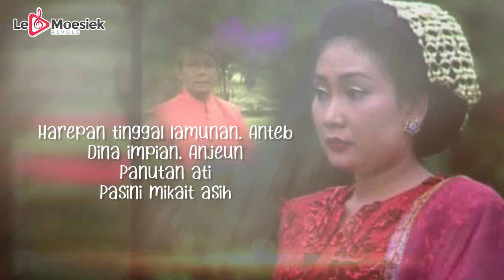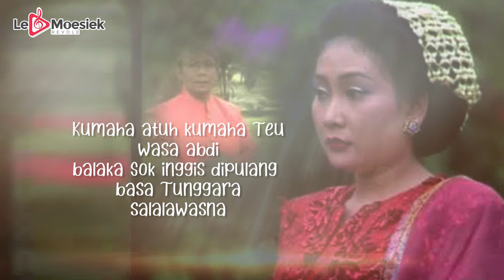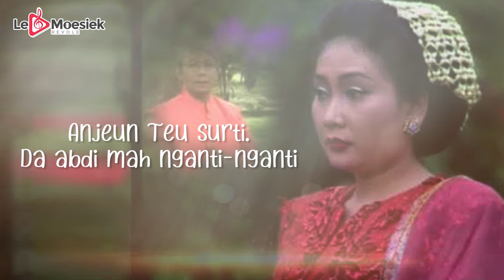Nining Meida - Tisaprak (Official Lyric Video)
Lagu Pop Sunda  Nining Meida - Tisaprak (Official Lyric Video)
Cipt: Nano S.

Halo sahabat Le Moesiek Revole! Ada yang ingat lagu-lagu pop Sunda Nining Meida? Yuk dengerin versi terbaru singlenya  yang berjudul "Tisaprak", dijamin buat kalian penggemar pop Sunda pasti suka banget lagu ini. Langsung cek ya!

Tisaprak ngawitan tepang
hate jadi hariwang
inggis anjeun teu surti
da abdi mah nganti-nganti

Harepan tinggal lamunan
anteb dina impian
anjeun panutan ati
pasini mikait asih

Kumaha atuh kumaha
teu wasa abdi balaka
sok inggis di pulang basa
tunggara salalawasna

Harepan tinggal lamunan
anteb dina impian
anjeun panutan ati
pasini mikait asih